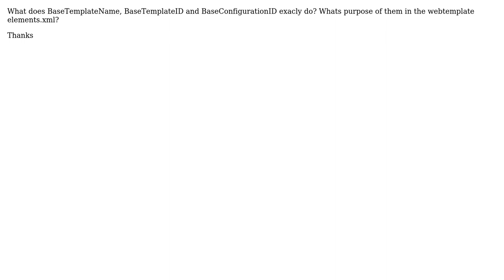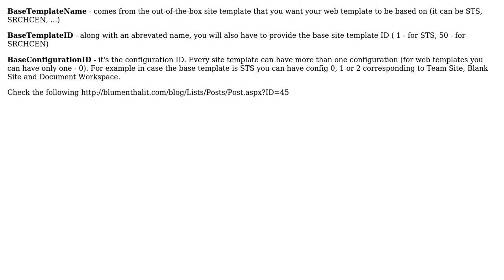Whats the purpose of BaseTemplateName, BaseTemplateID and BaseConfigurationID? (Sharepoint)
With thanks & praise to God, and with thanks to the many people who have made this project possible! You are responsible for your own actions.